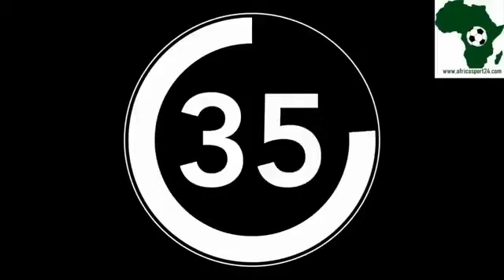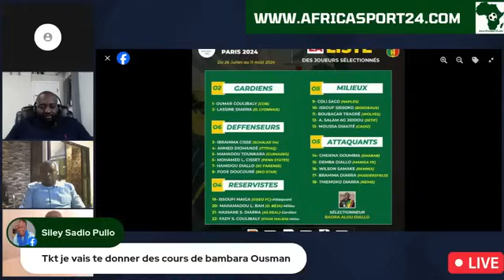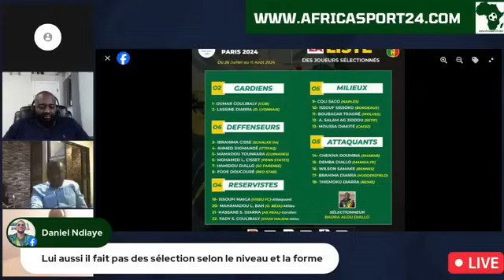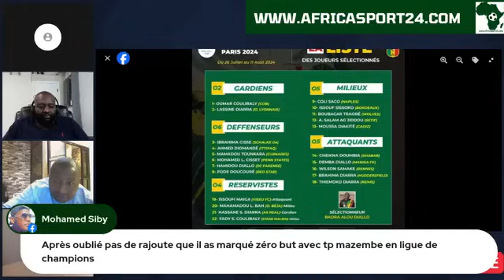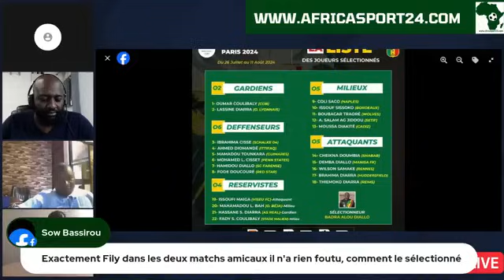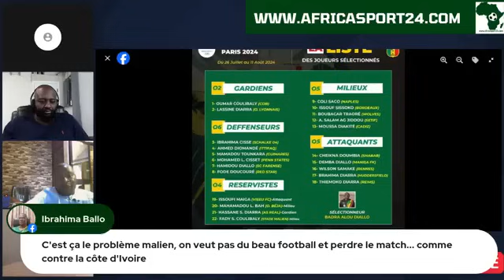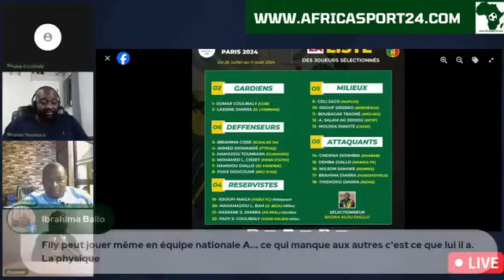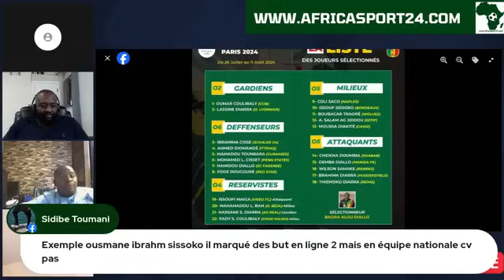Grin des aigles: Special U23 - Lundi 08 Juillet 2024